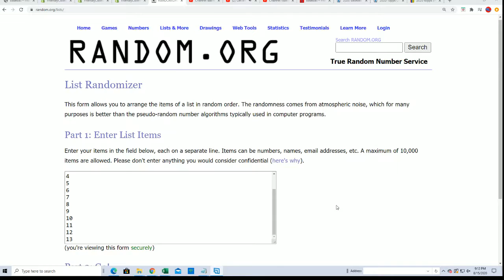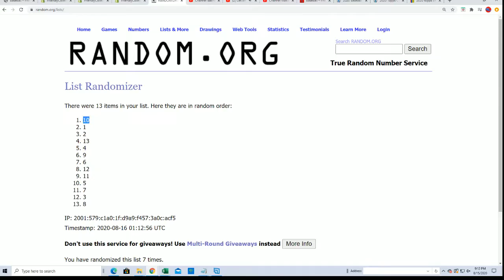2020 Panini Donruss Elite Football Matt W's Pack ID 20DEFBPR203